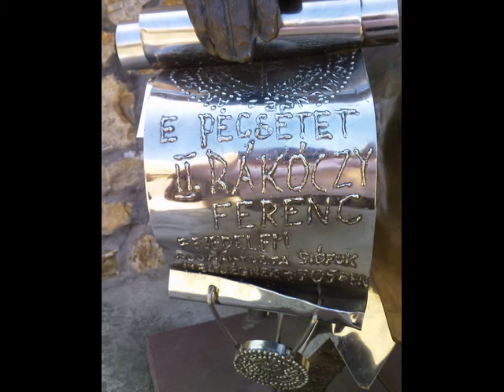Siófok város ,átalakulása, képekben.wmv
Balaton fővárosa Siófok, ahol az elmúlt években is már, nagy átalakítás alatt ált. Most a centrumban levő fontos építkezést is lefotóztam a többi érdekes városi részekkel együtt. Siófok, a turizmus miatt, sokat fejlődött, fejlődik.